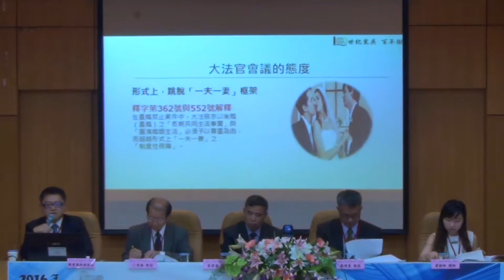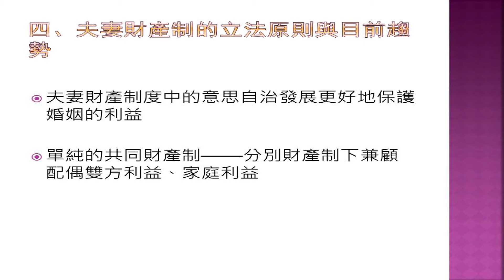2016 第十四屆 民法典學術研討會(第二會場) PT1 不同視角下的親屬繼承問題